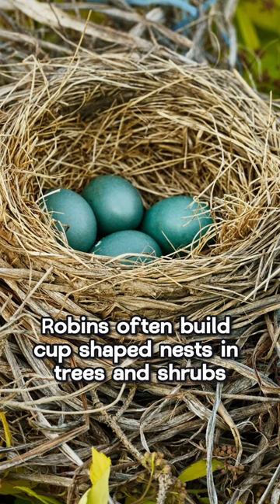Robin | A Charming And Cheerful Bird